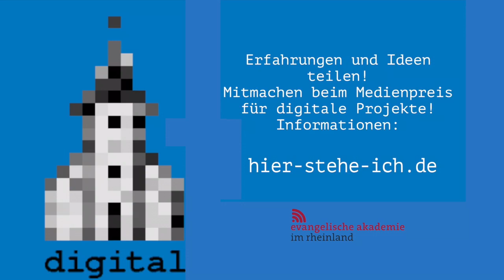Paula Nowak: Sicheren Umgang mit dem Netz lernt man nur im Netz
Paula Nowak, Studienleiterin für Religionspädagogik mit Schwerpunkt Mediendidaktik in Berlin, plädiert dafür, dass Schule und Jugendarbeit sich mehr für das Internet als Lebensort öffnen. Das trage dazu bei, Jugendliche stark zu machen für einen selbstbewussten und kritischen Umgang mit dem Netz.

Jugendliche sind bereits viel im Netz unterwegs, z.B. auf YouTube oder Instagram. Doch häufig fehlt ihnen  Hintergrundwissen, wie das Netz und die Social Media ticken. Oder es fehlen ihnen Strategien, um sich z.B. bei Hatespeech zu wehren.

Pädagoginnen und Pädagogen können hier zum Empowerment der Jugendliche beitragen, indem sie nicht nur informieren, sondern gemeinsam mit ihnen Erfahrungen im Netz sammeln, so Paula Nowak. „Ein sicheres Bewegen im Netz stärkt man nicht, wenn man nur über das Netz spricht“, unterstreicht sie.

„Letzten Endes geht es darum, dass man erspüren kann, dass man sich sehr kreativ im Netz bewegen kann, dass man auch seine Meinung kundtun kann, dass man auf irgendeine Art und Weise auch vielleicht demokratische Prozesse mitgestalten kann. Ich glaube nicht, dass das Jugendlichen so besonders bewusst ist oder dass sie dazu empowert werden in Bildungsbereichen - oder noch nicht genügend.“

Als ein BestPractice-Beispiel verweist Paula Nowak auf OMG, ein  Berliner Jugendprojekt, das auf Instagram und YouTube aktiv ist. So ein Projekt könne sie sich z.B. auch für Schulen vorstellen. Dabei müssten den Jugendlichen Freiräume bei der Gestaltung gelassen werden:  „Das geht so ein bisschen mit der Sache einher, finde ich. Da kann man ruhig auch chancenorientiert drauf schauen.“

Zur Person:
Paula Nowak ist Religionspädagogin und zertifizierte Medienpädagogin beim Amt für kirchliche Dienste der Evangelischen Kirche Berlin-Brandenburg-schlesische Oberlausitz. Sie hat langjährige Berufserfahrung als Religionslehrerin an einem Brandenburger Gymnasium und als Lehrbeauftragte für unterrichtspraktische Seminare.
Ihre Arbeitsschwerpunkte: Religionspädagogische Fort- und Weiterbildungen mit mediendidaktischem Schwerpunkt und Konzeptionierung von mediendidaktischem Material für den Religionsunterricht.
Medienpädagogische Schwerpunkte: Aktive Medienarbeit (Foto-, Comic- und Filmprojekte), mobiles Lernen und Social Media im Unterricht sowie Filmbildung und Literaturpädagogik.

Mehr Informationen

Medienpreis für digitale Projekte der Evangelischen Kirche im Rheinland